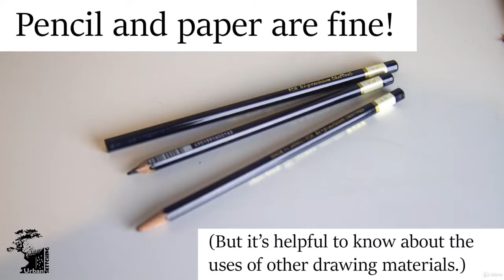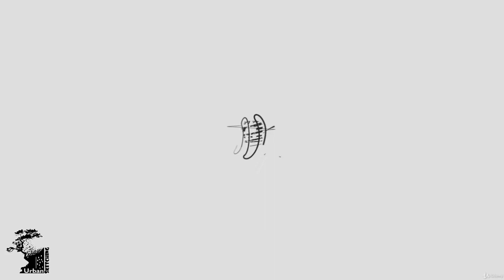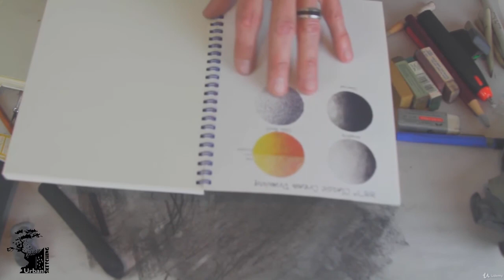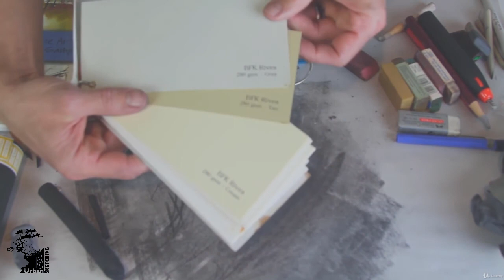كورس رسم : أدوات الرسم بالرصاص والفحم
MATERIALS LIST:

In this series, Jonathan uses the following drawing materials:

Simple line drawing of a shoe - compressed charcoal pencil

Line drawing of organic objects - conté pencil

Broken line blind contour, continuous line blind contour, semi-blind line contour, contour line, and cross-contour line drawings - graphite pencil

However, any of these materials (a graphite pencil, compressed charcoal pencil, or conté pencil) would work for any of these lessons.

Of course, if we need to blend and/or unify some areas, we can use a stump, and we can use a kneaded eraser for erasing lines if needed.

PROJECT INSTRUCTIONS:

The projects in this section include a simple line drawing of an object, a line drawing of organic objects, and contour and cross-contour drawings. We also practice drawing with a few exercises, such as continuous line blind contour method. Remember to take a photo of your drawing(s) from this section with your phone or camera (or scan them with a scanner) and post them for feedback in the forum.

Have fun with the practice exercises, and we look forward to checking out your line and contour line drawings!